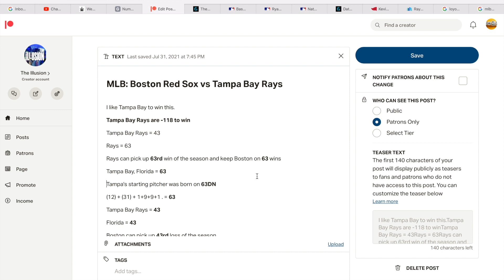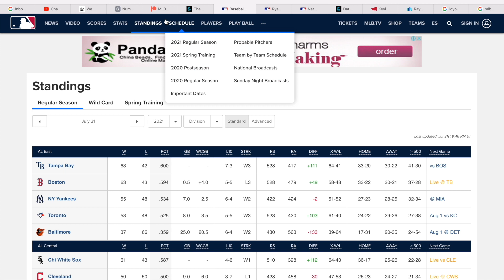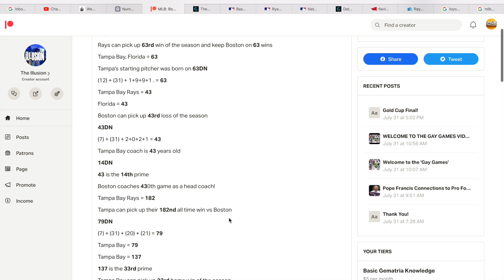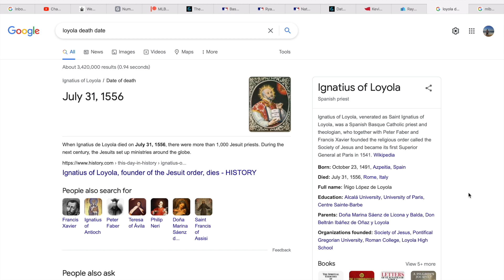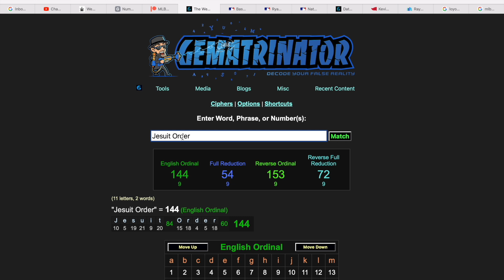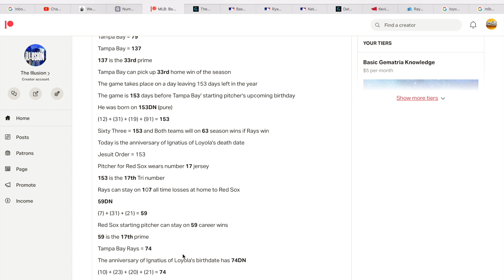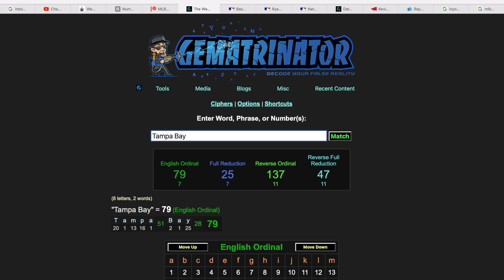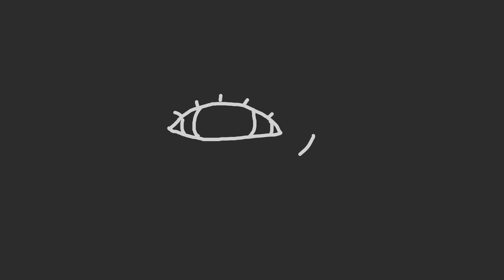Tampa Bay Rays Beat Boston Red Sox in Huge 43 Ritual!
Just another video to show how you can decode rigged sports!